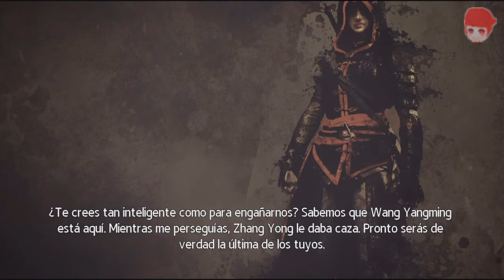LA SERPIENTE - Secuencia 7 - ASSASSIN'S CREED CHRONICLES: CHINA - gameplay